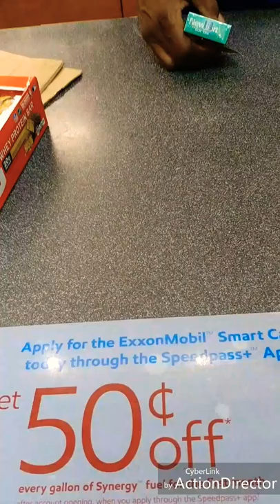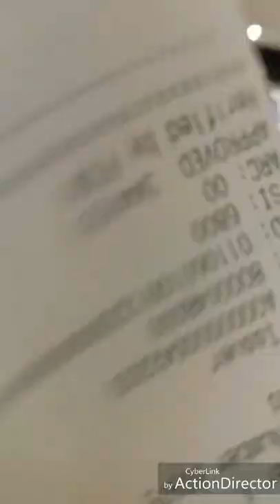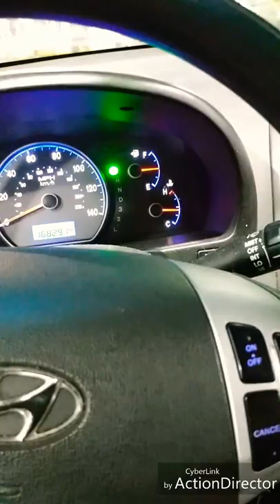Pranking my girlfriend with a condom.......(prank)😂😂😂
It's a good idea to prank my dear with a condom I think it's the best thing that can happen at this point in time she didn't fall for it but you have to see the video. lol